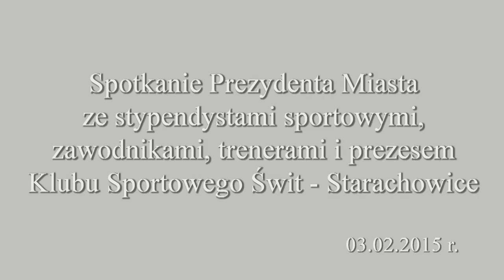Czwórka sportowych stypendystów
Prezydent Miasta Starachowice Marek Materek przyznał stypendia sportowe dla czwórki starachowickich sportowców za wyniki sportowe osiągnięte w drugim półroczu 2014 roku.
Agata Nowak, Paulina Tuźnik, Justyna Gadowska oraz Bartłomiej Seweryn to czwórka zawodników Świtu Starachowice, którzy zdobywali medale najważniejszych imprez sportowych rangi krajowej i międzynarodowej w drugim półroczu 2014 roku. Od 1 lipca do 31 grudnia 2014 roku nasi reprezentanci swoimi znakomitymi osiągnięciami promowali nasze miasto, swój klub i efektownie powiększali swój dorobek medalowy.